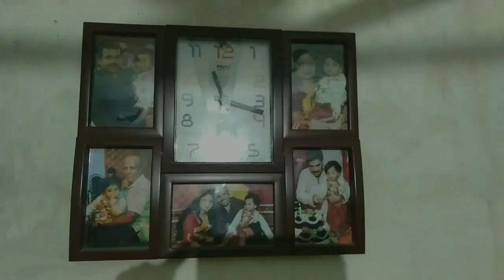insideoutmeet my full day routine / Sharing my daily life/ My simple lifestyle/ Hindi daily vlog/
In this video I am sharing with you all how I spend my daily life. One day of my life.

product unboxing. cooking. sharing daily life. Daily blogging. Daily activities. Hindi blog. How I spend my daily life. sharing my life style. Hindi vlog. Sharing my morning to night routine. My real life story. My simple lifestyle. Lifestyle. Inside out  meet.

⚫You can watch my another videos to click the link below which I mentioned:-